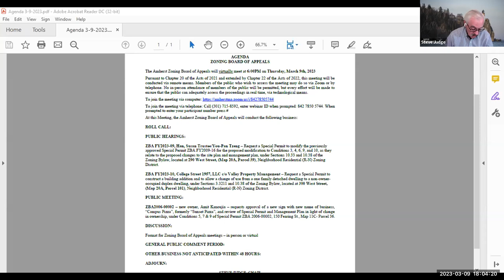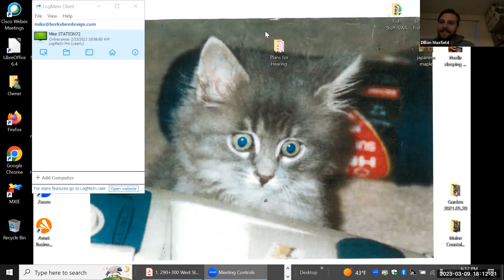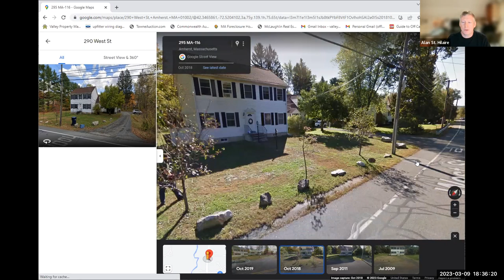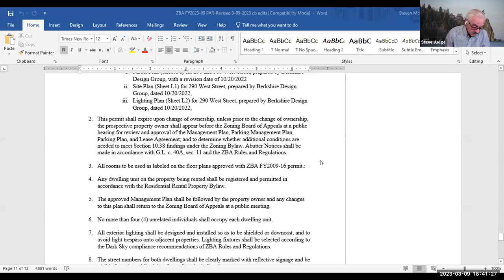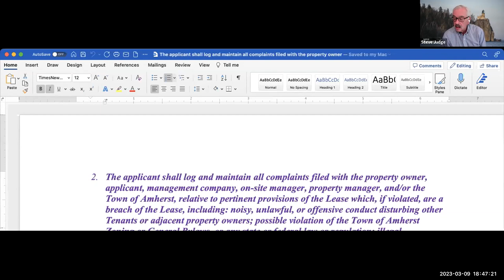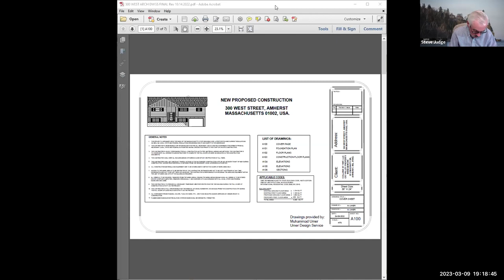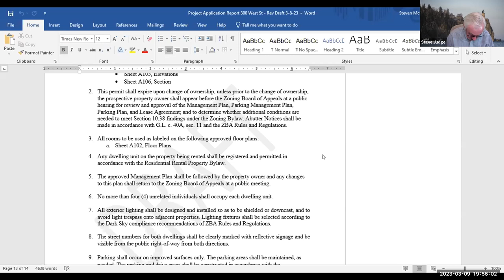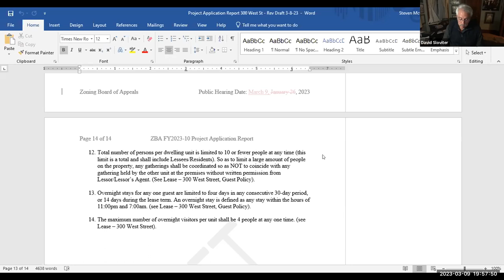Zoning Board of Appeals Mar 9, 2023